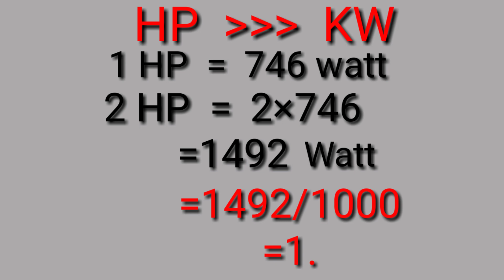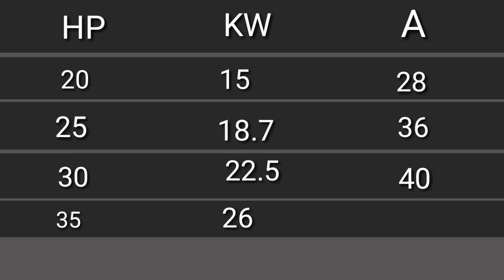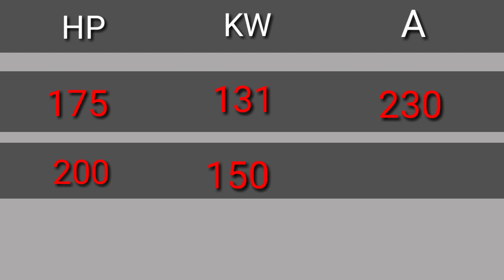HP to KW CALCULATION /HOW TO CONVERT MOTOR HP & KW. (calculation chart )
THREE PHASE MOTOR HP CONVERTION TO KW
HP to KW CALCULATION.
ELECTRICAL CALCULATION.